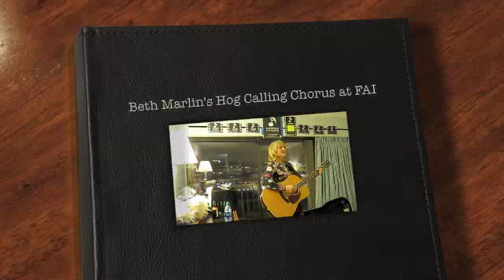Beth Marlin's Hog Calling Chorus at FAI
A chorus of hog-callers at Folk Alliance International 2015/Beth Marlin showcasing with presenter Access Film Music and her song, "Hog Farmer's Wife"